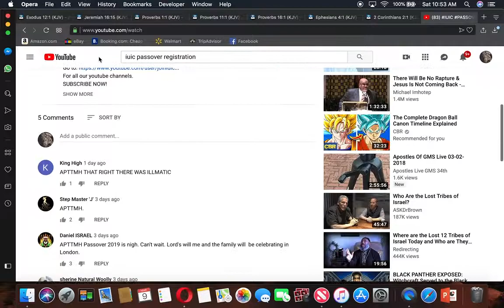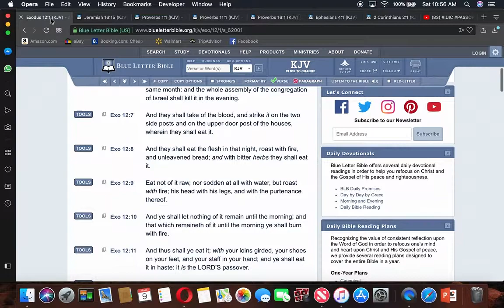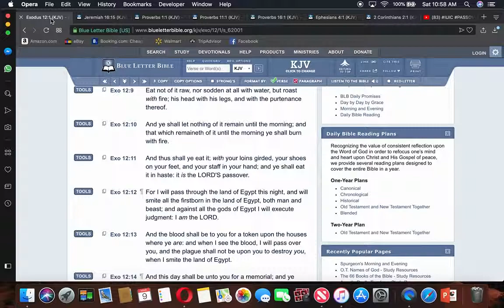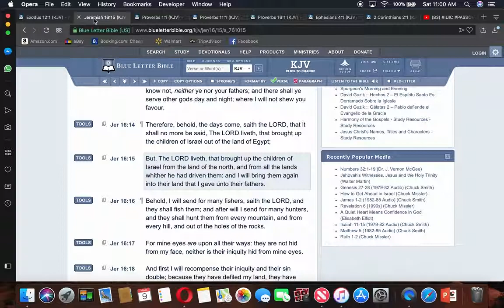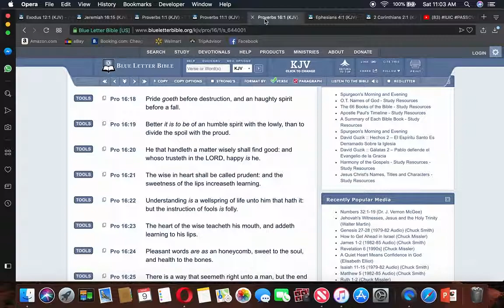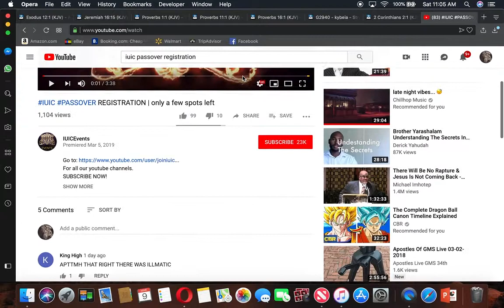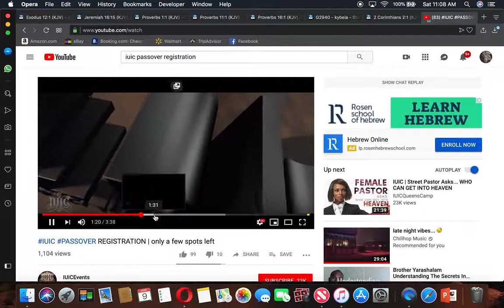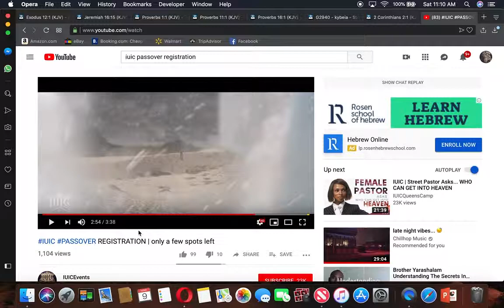NATE! THIS IS NOT IT! SMDH